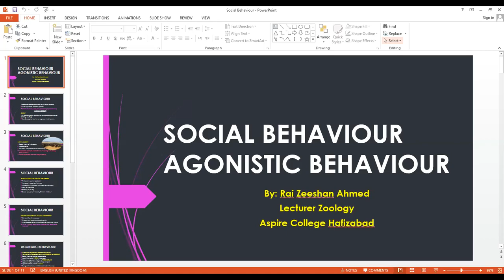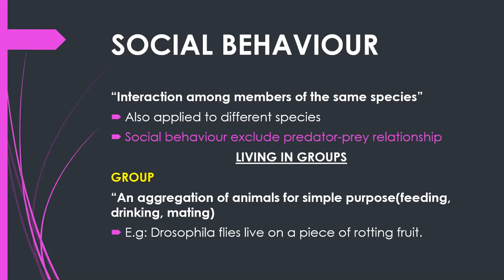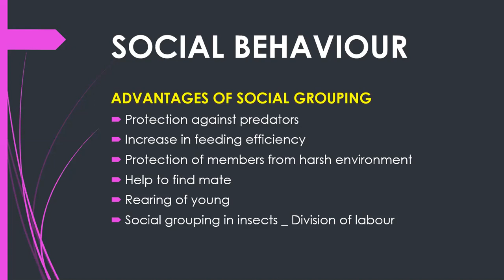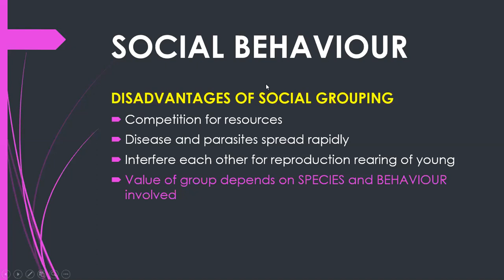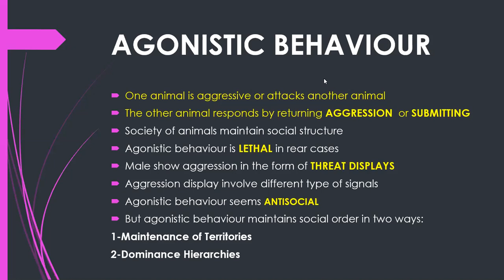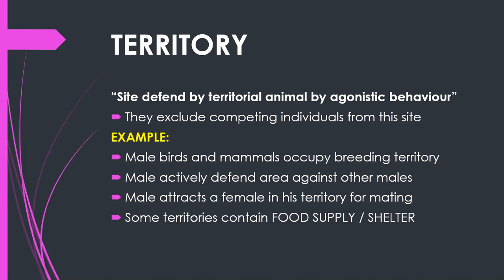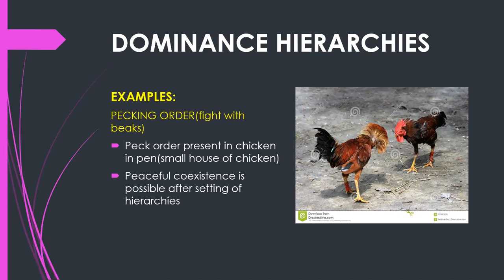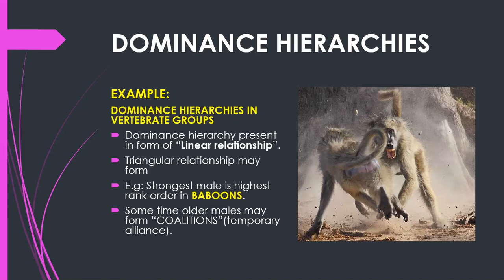Animal Behaviour: Social behaviour & Agonistic Behaviour (Lecture 6)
BS, B.Sc, F.Sc, Social Behaviour, Agonistic Behaviour, Territory, Dominance Hierarchies